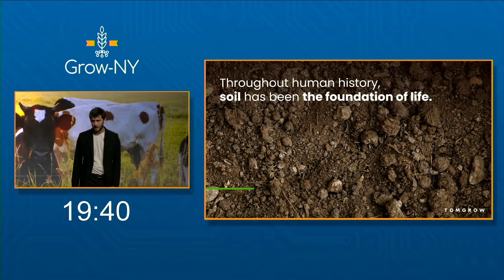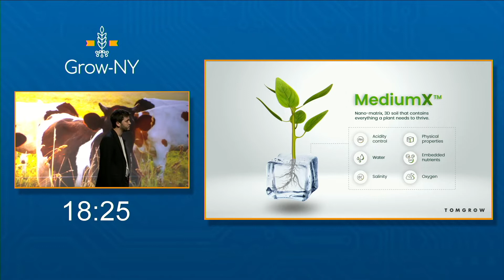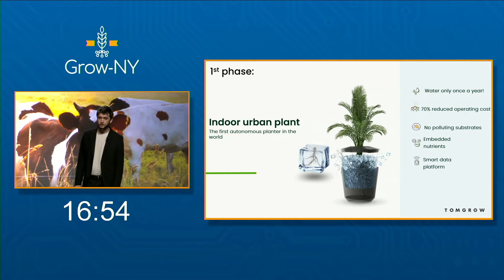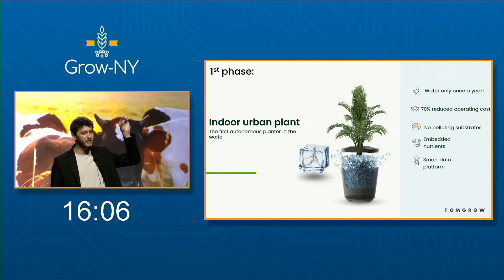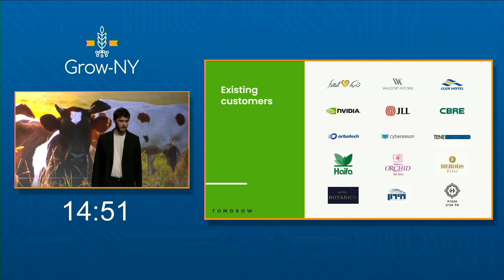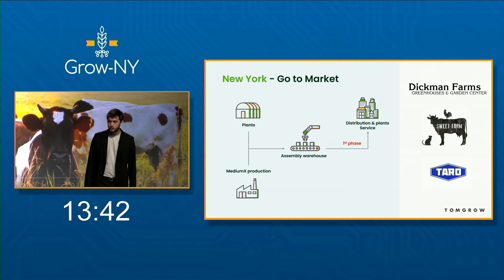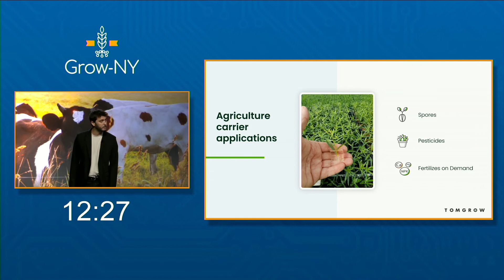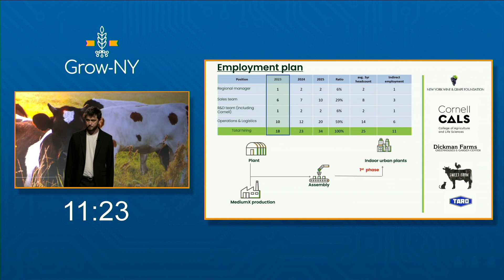Tomgrow, 2022 Grow-NY Pitch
Tomgrow provides a programmable growth medium that can be customized for specific crops and plants, enabling plants to access water and nutrients on demand and combatting the wastefulness and environmental impact of traditional growing.